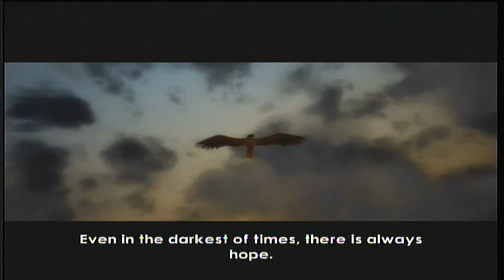Diamond VC500 Recording and Xilisoft HD Quality Test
Just testing out my softwares for future gameplay recordings. I recorded my gameplay of Dawn of the Dragon using a capture device called Diamond VC500, then I used a HD software called Xiliosft Video Converter Ultimate 6 to convert the gameplay to widescreen and HD